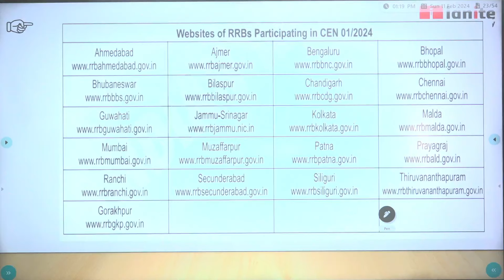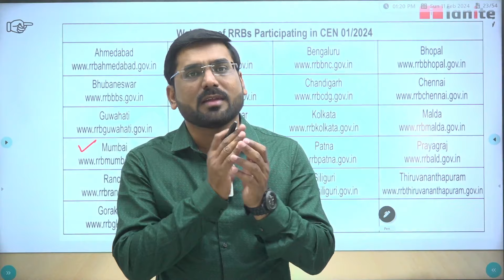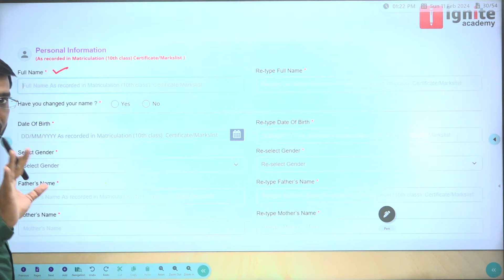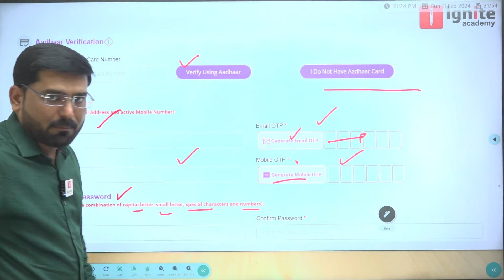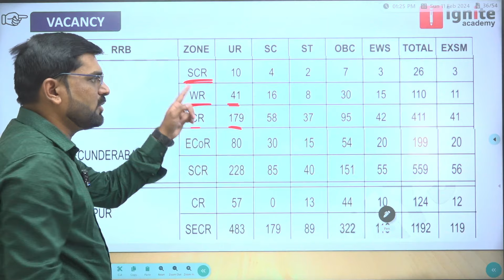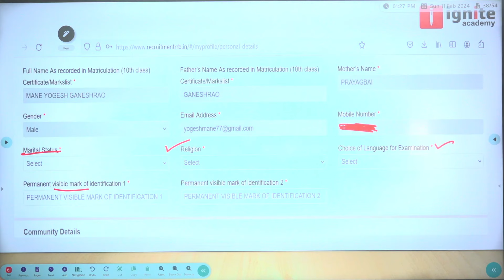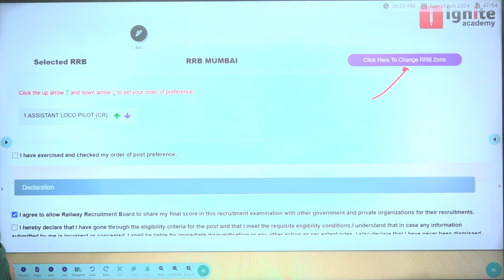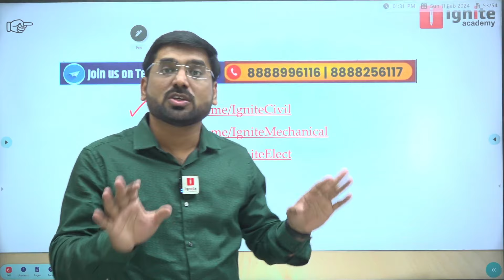ALP Online application Step by Step | Railway Vacancy Update | ALP Recruitment | ALP Updates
Live Batch Intrested Students Please Fill the Google Form :-

RRB ALP New Vacan cy 2024 | ALP Examination medium | RRB ALP Exam Pattern 2024 | BY Mane Sir

🔰🔴Assistant Loco Pilot (ALP)🔴 🔰
            🔴 CBT-01🔴

 💥Online Recorded Course 💥

🔂PDF Notes
🔂Free Online Test Series
🔂MCQ Session
🔂Unlimited View

➡️Course Validity : - 12 महिने
💰Fees :- Only - 999 +  GST

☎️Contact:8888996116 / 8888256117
रेल्वे भरती | Assistant Loco Pilot Twitter Campaign,जागा वाढवण्यासाठी & Age Relaxation संधी सोडू नका